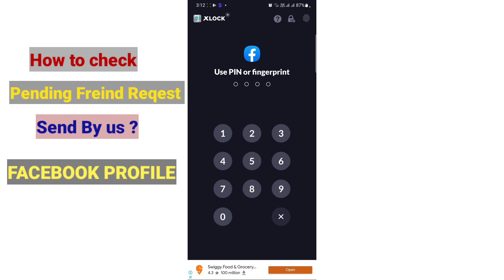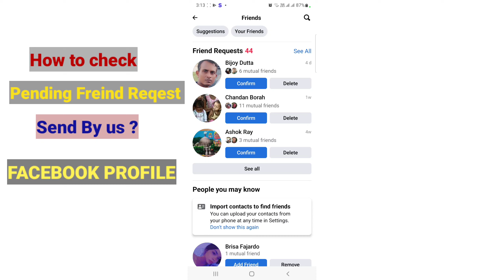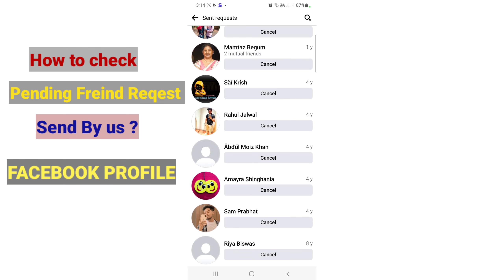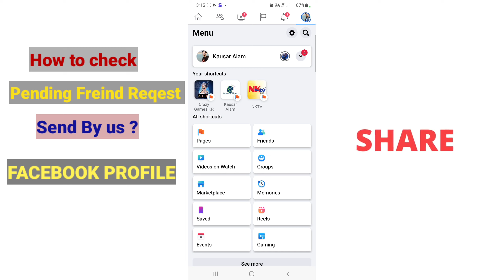How To Check Send Facebook Friend Request List || in Hindi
Hi,
In this video I am going to teach you how you can check Facebook Friend Request Send List .